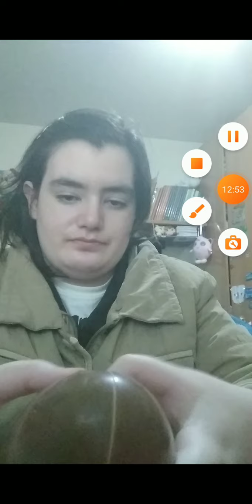Blog de Minions-Abriendo bolsa sorpresa de Minions/Os presento a Kevin + cosas de los Minions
Hola Baldecit@s Bienvenidos y Bienvenidas a un nuevo video para canal esta vez estamos en un nuevo Blog Hoy chicos voy a abrir unos muñecos de los Minions también os presentare a Kevin + Cosas de los Minions Recuerden si quieren la segunda parte no olviden decirmelo en los comentarios, dejarme un buen like, suscrbirse si todavía no lo están, dejarme un comentario, activen la campanita para que no te pierdas ninguno de mis videos, compartirlo con vuestros amigos y amigas, seguirme en mis redes sociales subo videos casi todos los días excepto los Miércoles y Domingos y nos vemos en la próxima!!! 2/3 videos subidos
MangaToon;AmabelxTimForever
School Of Dragons:StepfanieTheTerrible
DiscordSophie Stoch#7810
Las que no tengo
Skpye